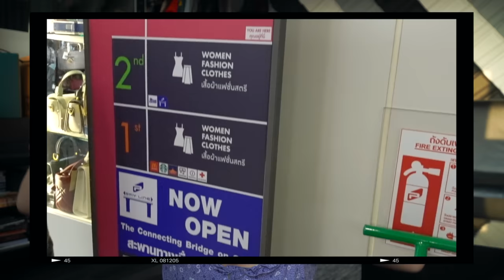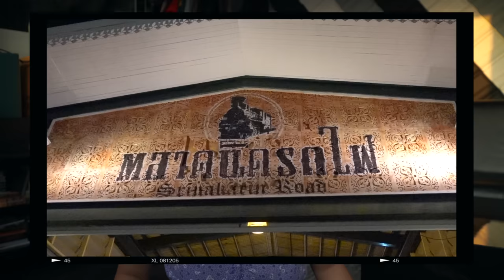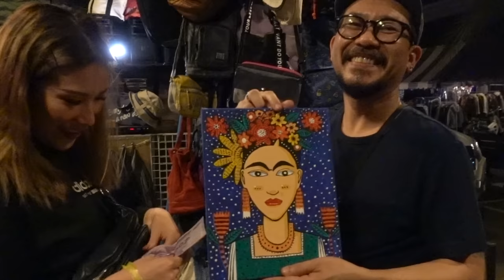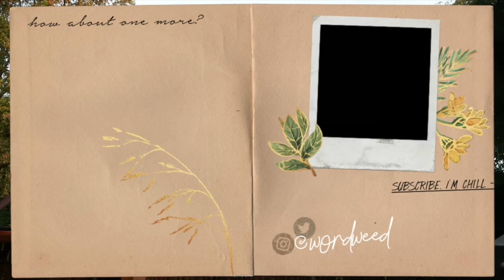BANGKOK HAUL & GIVEAWAY! | clothes, art, homeware (part two)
HEY PLS ALSO TYPE "I WANNA WIN" so I can differentiate the usual comments from the ones who actually wanna win ok!

Giveaway is open internationally because I LOVE YOU and it'll end at the end of October!

☞ Earrings - Amelie from Go Margaux
(pronounced go mar-go)
gomargaux.net

»  REACH OUT

» MY PASSION PROJECT

I run an online store for vintage and contemporary jewellery and apparel sourced worldwide that I personally source, curate and shoot!! Pronounced go mar-go hehe
☞ gomargaux.net

▻ Music ◅
just the sound of my voice baby